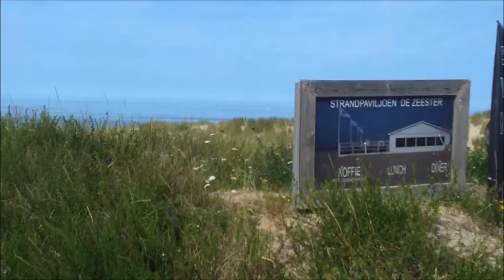Road between Noordwijk and Katwijk. Take a walking route along the coast and sea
꧁ 𝐅𝐎𝐑 𝐑𝐄𝐋𝐀𝐗 ꧂   Good afternoon! I invite you to my channel! 😀 Mila ꧁ 𝐅𝐎𝐑 𝐑𝐄𝐋𝐀𝐗 ꧂ Pick the moment. Go with the flow. Sing what You See.
THANK YOU for stopping by and SIGNING UP.
BEDANKT voor het langskomen en AANMELDEN.
Klik op BELL om meldingen te ontvangen wanneer nieuwe video's worden uitgebracht. Please click on BELL to receive alerts when new videos are released.
Peace, Friendship, Understanding, Support, Love, Improvement, Development, Preservation, Care, Stability, Beauty, Health, Joy, Happiness.